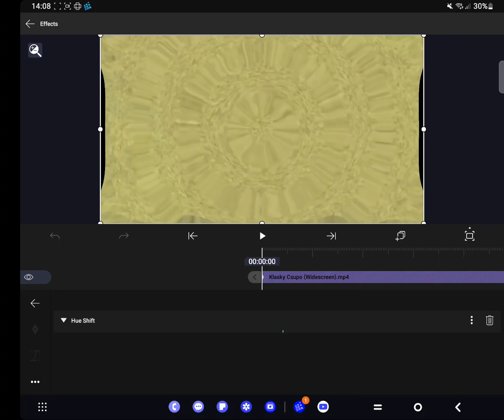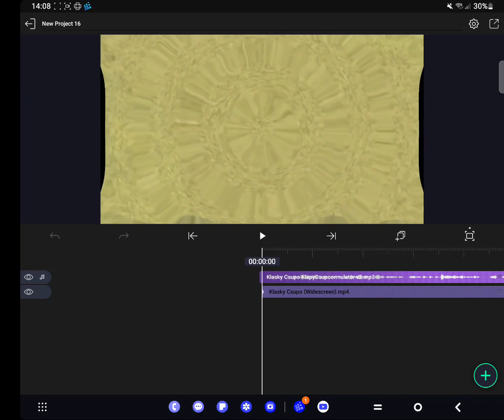How to make KlapyCsupoormulator V2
Klapy Csupo The Object Thingy ©️  All 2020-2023 rights reversed.

New Rules:
1. DONT SAY WRONG OR ELSE YOU COMMENT GET DELETED!
2. NO BOTS COMMENTS, THAT'S INAPPROPRIATE.
3. NO CRINGY COMMENTS
4. NO LOGO KIDS!
5. NO HATING, OR ELSE YOU WILL GONNA BE BLOCKED!
6. HAVE FUN! :)

AND I OWN VERY DERY NOTHING!